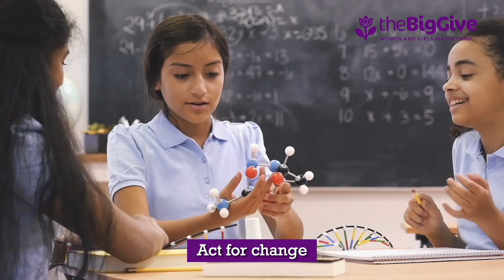Women and Girls Match Fund 2022: Campaign Video (MatchHerDream)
The Women & Girls Match Fund is a match funding campaign for charities working to improve the lives of vulnerable, disadvantaged or underrepresented women and girls in England and Scotland. The campaign takes place from 12 pm (midday) Tues 8th March to 12 pm, Tues 15th March 2022. This means that all donations made to participating charities can be doubled!*.

Match funding generously provided by DCMS Tampon Tax Fund.

💜 Dream freely, achieve proudly, live boldly
❤ Over 100 amazing charities to choose from!

Keep up to date with our campaigns!

*Donations matched from 12 pm (midday) on 8th March - 12 pm on 15th March whilst match funds last.